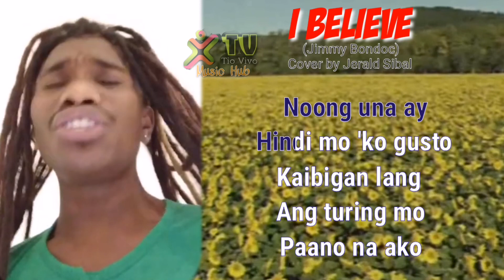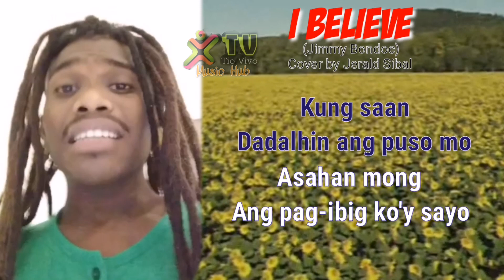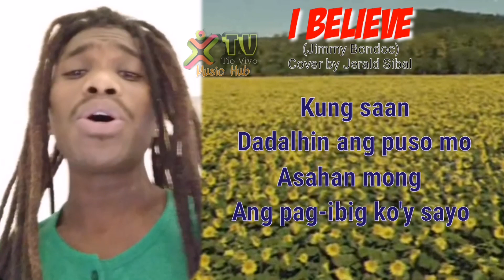I BELIEVE - Jimmy Bondoc | Cover by Jerald Sibal (Ryza's older brother)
I BELIEVE - Jimmy Bondoc |  Cover by Jerald Sibal(Ryza's brother)

Sibal-Siblings

 Video Source:
Rastaman Lim Channel
Please help to share guys para sisikat din ang kuya ni Ryza..
At magsubscribe po tayo sa channel nya.
This guy is deserving para sumikat. Tara suportahan po natin siya. SALAMAT.